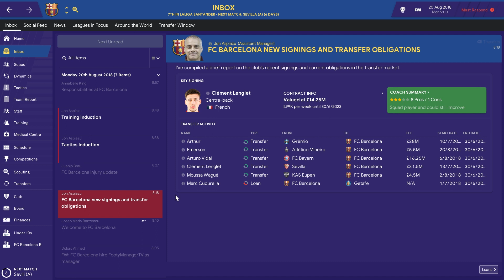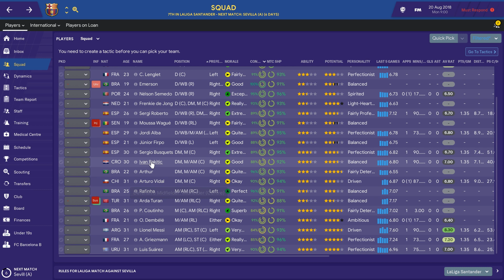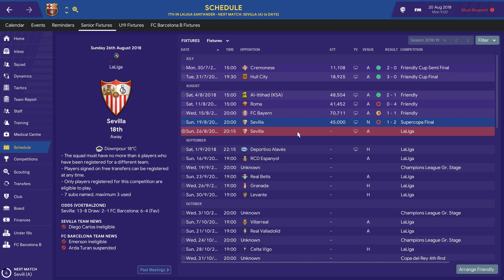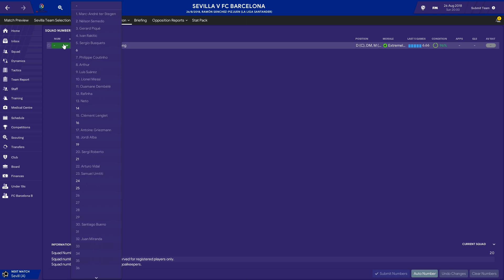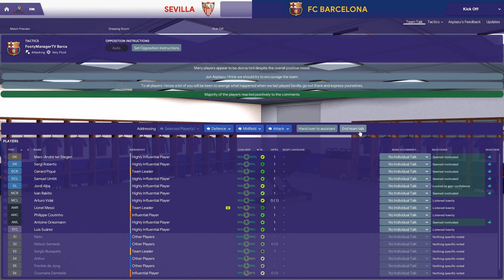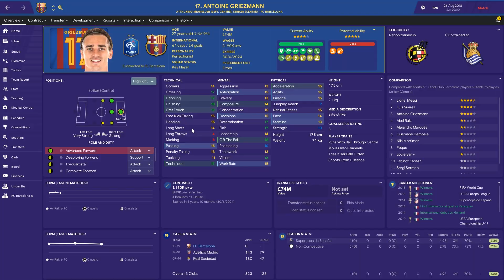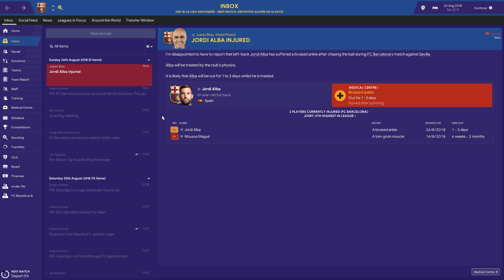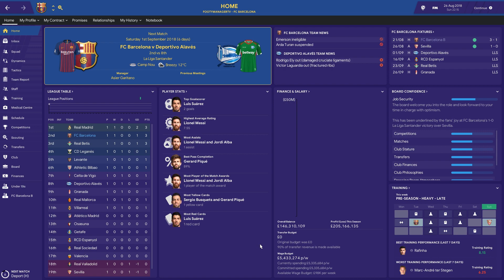BARCELONA 2019/20 FM19 TRANSFER UPDATE | Griezmann Makes Barca Debut! | Football Manager 2019 #1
Football Manager 2019 skin I use: FM19 Skin: TCS'19 v1.6 + WorkTheSpace Edition!

On my channel you will find FIFA 19 Career Mode, Football Manager 2019, also the latest news for FIFA 20, FIFA 20 Career Mode, FIFA 20 Volta Football + I will cover news once new features get announced along with FIFA 20 Career Mode concept ideas and rumours with my wishlist for changes to the game!